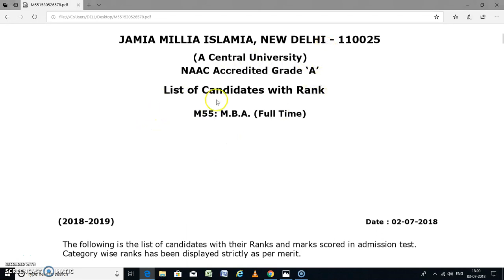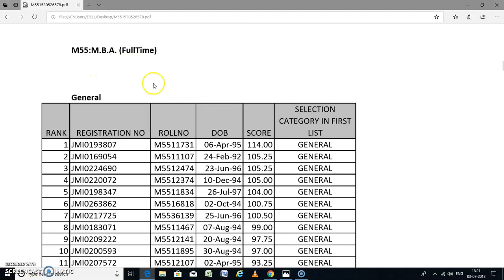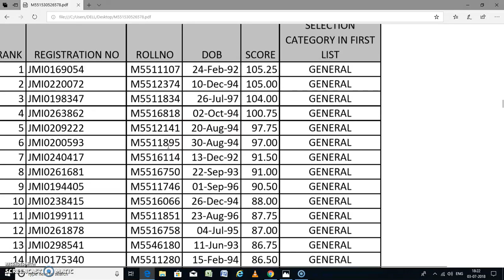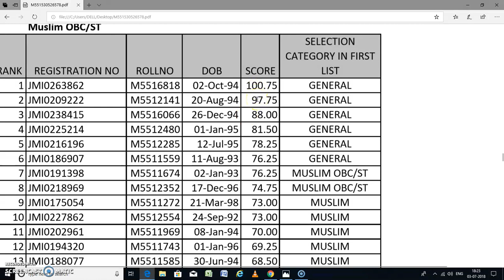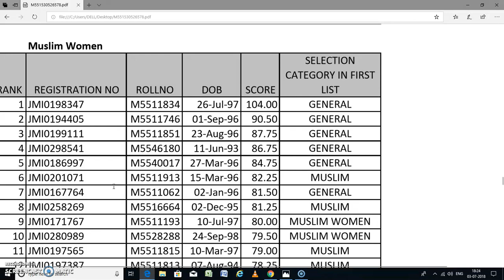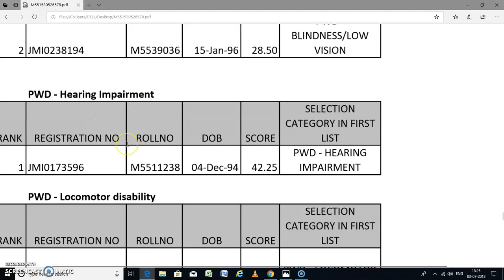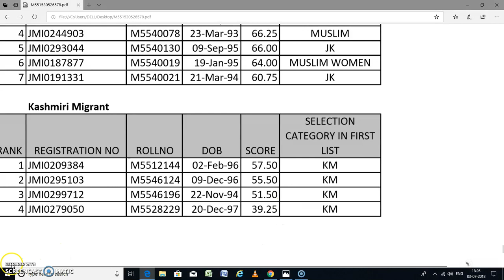JMI M.B.A (FULL TIME) LIST OF CANDIDATES WITH RANK 2018-19